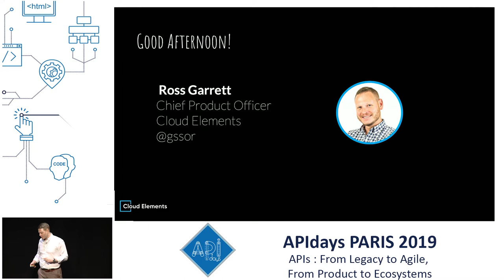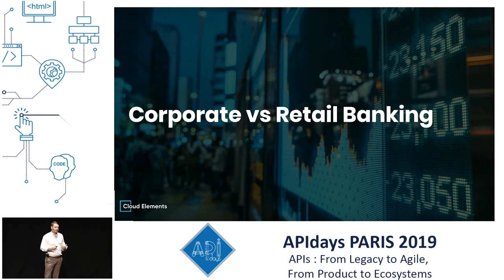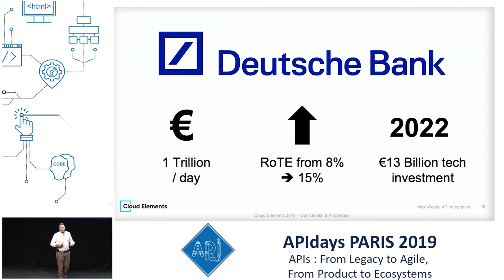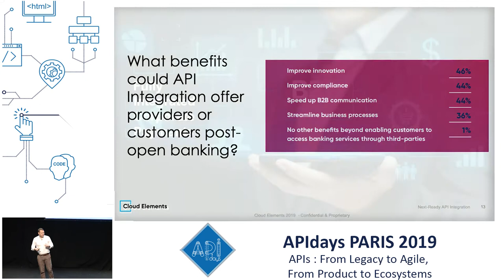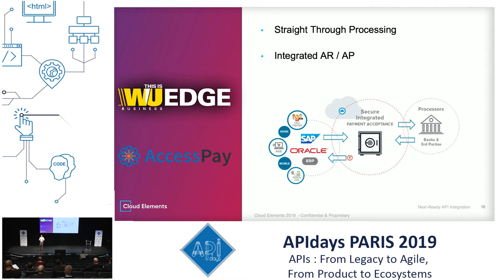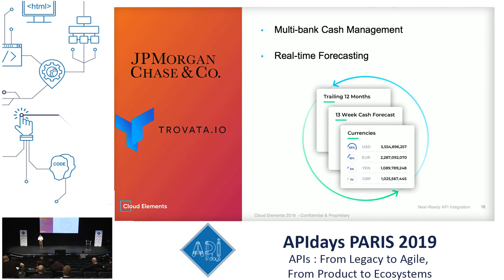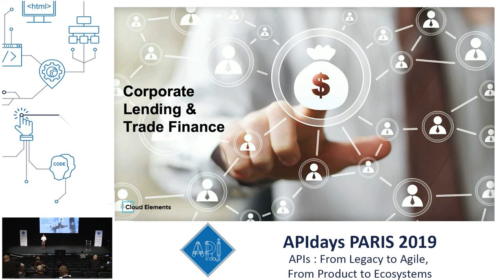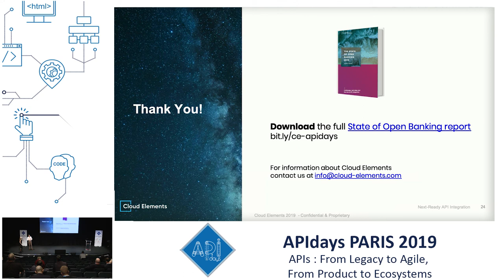Open Banking : An opportunity, not a mandate, Ross Garrett, Chief Product Officer @ Cloud Elements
Open Banking : An opportunity, not a mandate
Ross Garrett, Chief Product Officer @ Cloud Elements